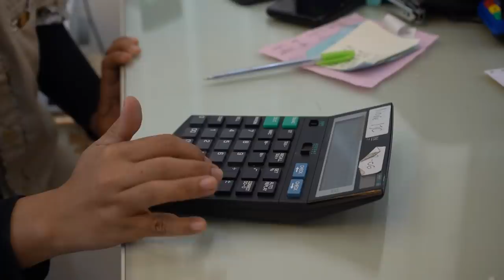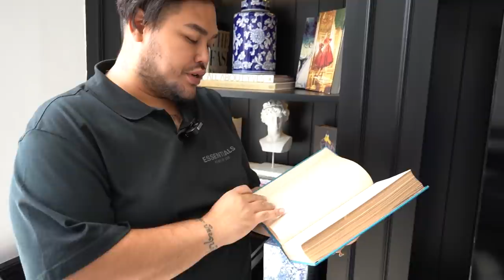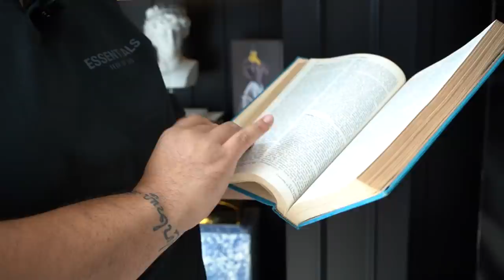BERASA MIMPI!!! AKHIRNYA SUPER DUPER MEGA BINTANG BELI LAMPU KRISTAL IMPIAN!!!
Gemeser!
Vlog kali ini aku mau ajak kalian buat beli salah satu barang impian aku, yaitu Lampu Kristal!!! Saking banyaknya jenis lampu, aku sampai bingung harus pilih yang mana haha. Nah, Gemeser penasaran gak nih kira-kira gimana penampakan lampu kristal impianku???

Daripada penasaran,  langsung aja cusss nonton videonya sampai akhir.